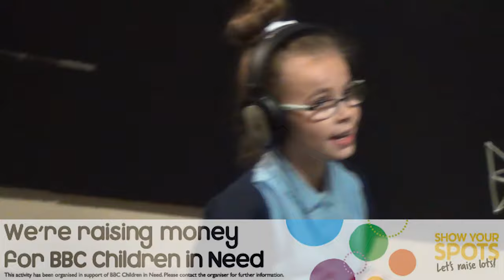Kingsley Primary School - Heal The World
Kingsley Primary School - Heal The World Music Video 2016

Created to raise money for BBC Children in Need and Red Dreams.

Created by Brian Bush, Carole Allott, Kingsley Primary School & Red Dreams.

Video & Editing – Josh Martin
Sound Recording & Editing – Anthony Anderson
CD duplication – Anthony Anderson & Peter Davies

Writer(s)
Michael Jackson
Producer(s)
Michael Jackson
Bruce Swedien (co-producer)